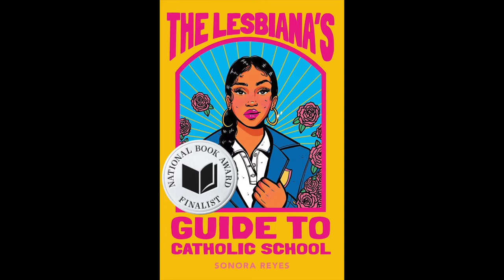Sonora Reyes at the 2022 National Book Awards Finalist Reading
Sonora Reyes, The Lesbiana’s Guide to Catholic School
Balzer + Bray / HarperCollins Publishers
2022 National Book Awards Finalist for Young People's Literature

MB01UFEBKZJX0ML
MB01TEA6UXEFLLK